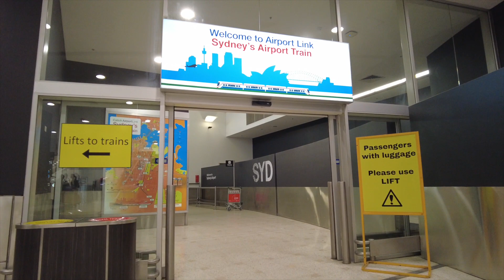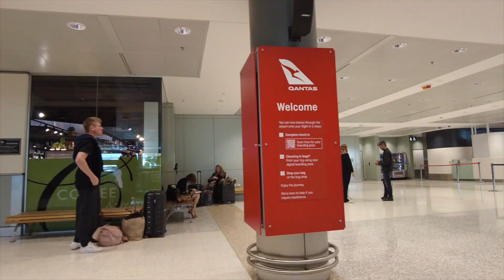SYDNEY DOMESTIC AIRPORT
Domestic terminal 2 (T2), the largest domestic terminal, it is possible to fly from Sydney to many regional NSW airports, as well as to other Australian States. Airlines using this terminal include Rex, Jetstar, Virgin Australia, FlyPelican and Link Airways. Domestic terminal 3 (T3) handles Qantas and Qantas link domestic flights.

See the beauty of Sydney through my camera lens.